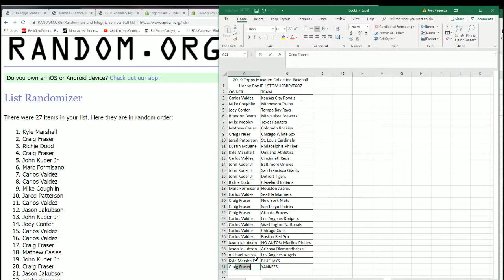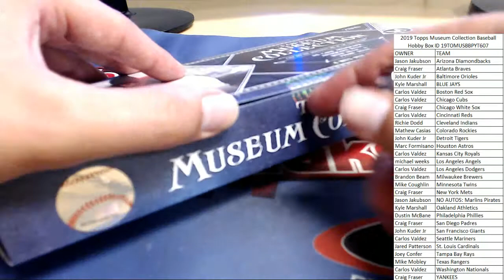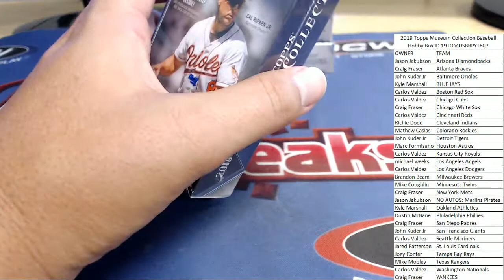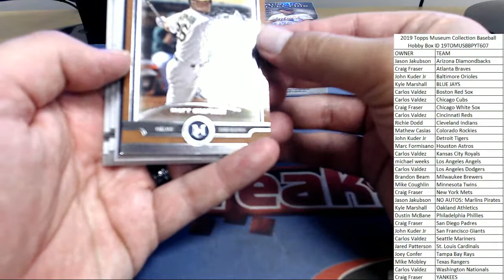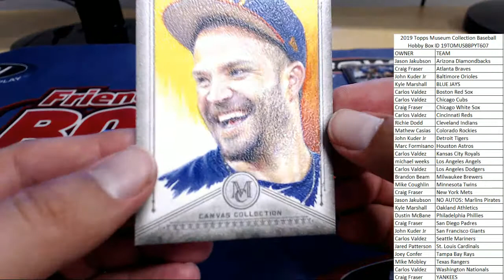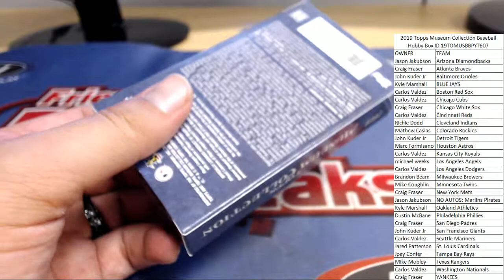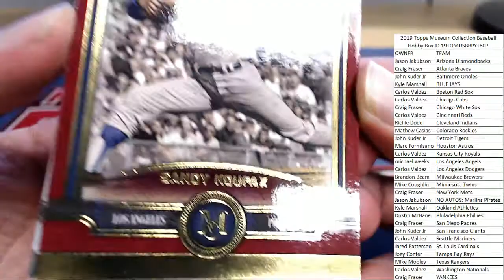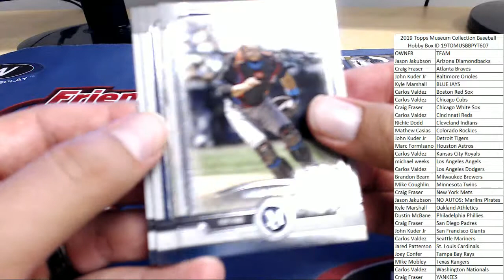2019 Topps Museum Collection Baseball Hobby Box ID 19TOMUSBBPYT607